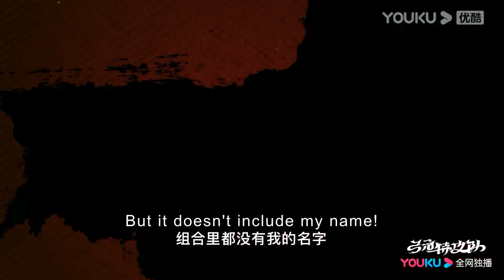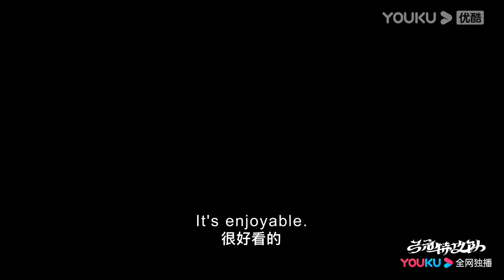Trailer: Gong Li Special Force is about to come | Route | YOUKU